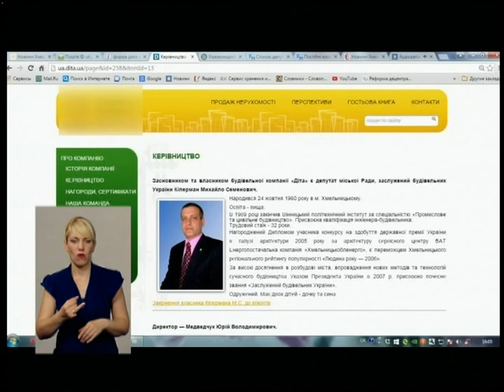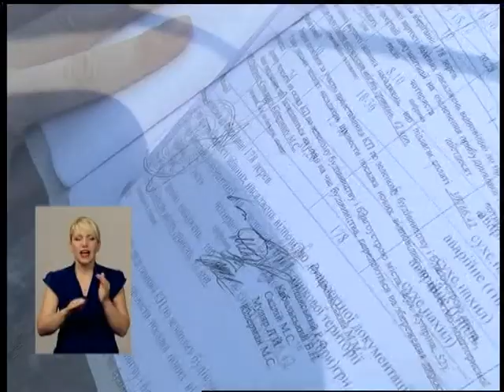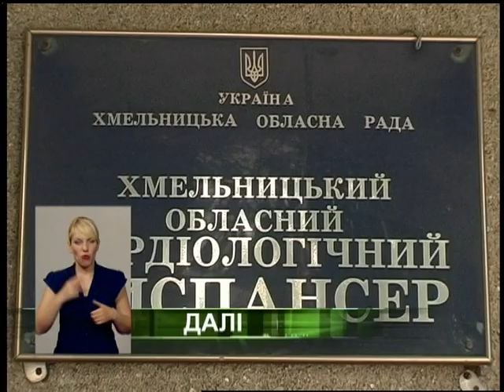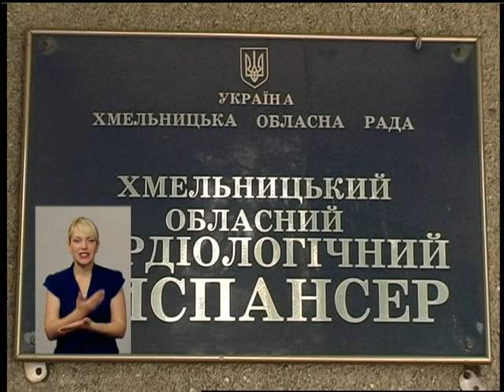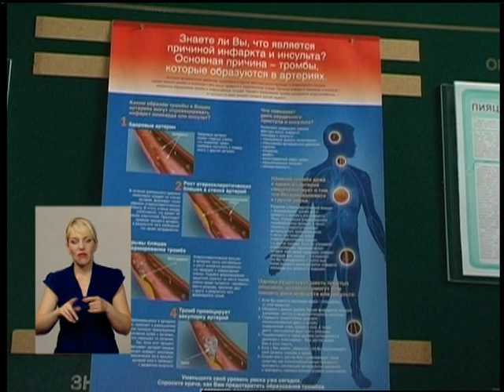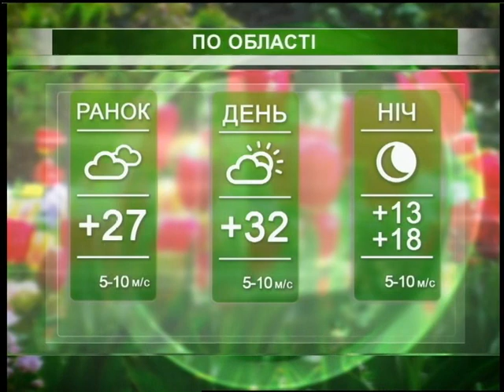Подiльська панорама (ефір від 21.07.15)